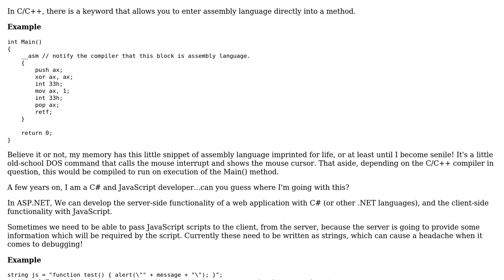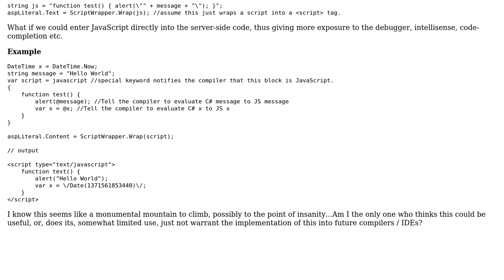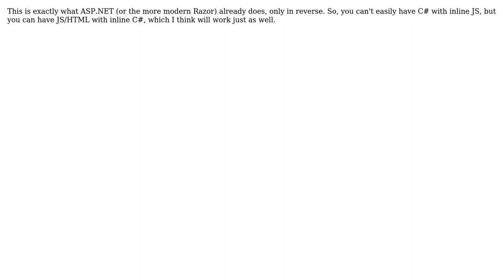embedding programming languages into other languages (2 Solutions!!)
embedding programming languages into other languages

With thanks & praise to God, and with thanks to the many people who have made this project possible! | Content (except music & images) licensed under CC BY-SA | Music | Images & others | With thanks to user svick user Matthew Layton user Ampt user Adrian J. Moreno and the Stack Exchange Network Trademarks are property of their respective owners. You are responsible for your own actions.